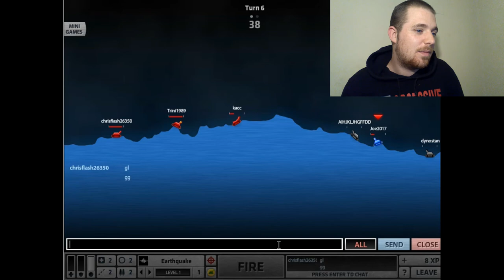Here Come The Tanks!!!Shellshock Live 2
This game is so much fun and actually gets your brain working as you have to be precise